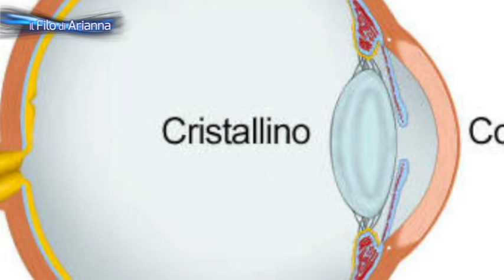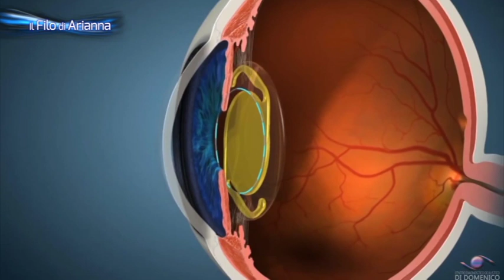Liste d'attesa più veloci per operazioni di cataratta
Ha preso il via una convenzione tra l'Azienda USL e l'ospedale accreditato Quisisana di Ferrara.

La struttura ospita, in questo periodo estivo, le operazioni ai pazienti sofferenti di cataratta.

Una convenzione nata dall'esigenza di abbattere le liste di attesa di coloro che sono in attesa di intervento chirurgico.

A spiegarcelo, nella nuova puntata di "Filo d'Arianna", sono il dott. Mirco Santini, responsabile unico dell'accesso per le prestazioni di specialistica ambulatoriale dei ricoveri chirurgici programmati dell'azienda USL di Ferrara, ed il dott. Pietro Maria Talli, medico oculista, insieme al direttore operativo del Quisisana Francesco Sannino.